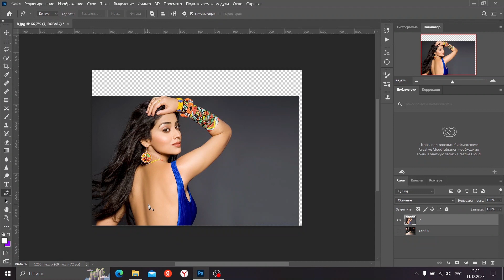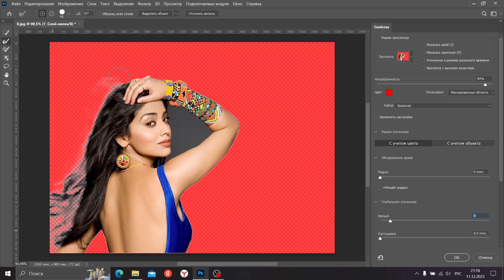WITH A SLIGHT MOVEMENT OF THE HAND, WE CHANGE THE BACKGROUND